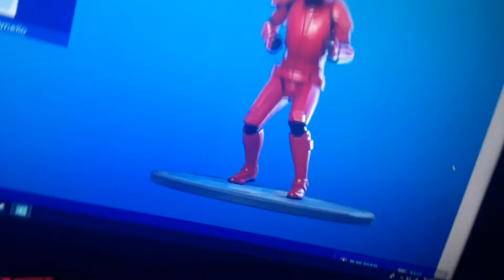Is it funny to you part 3